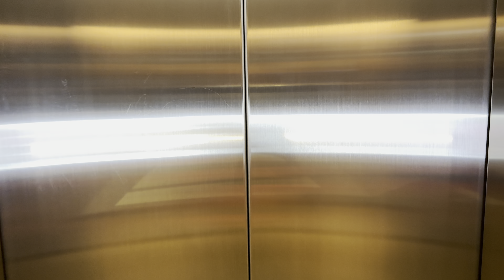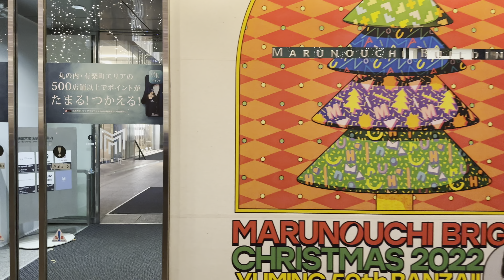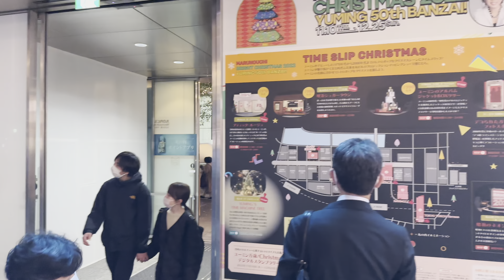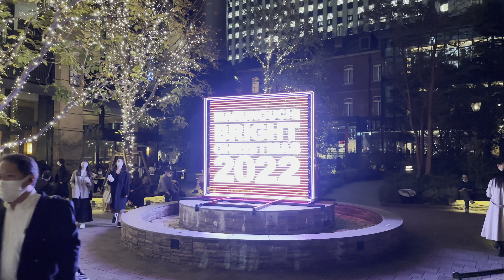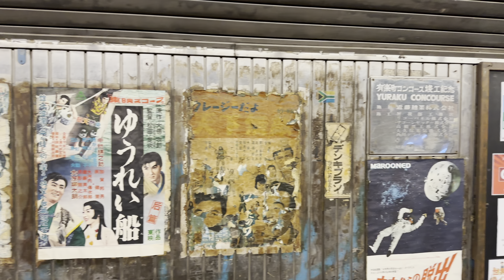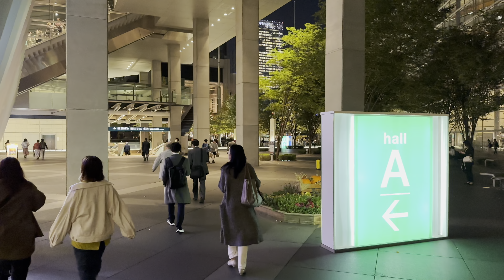Tokyo Marunouchi Illuminations 2022 Walking Tour - Tokyo Japan [4K/HDR/Binaural]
This video starts on the 6th floor of the KITTE building and we are walking around the Marunouchi area where Christmas illumination events are being held. Then we are walking over to Yurakucho and come back where we started from, KITTE building.

Chapters
0:00 Opening Title
0:34 View from 6th Floor of KITTE
4:52 Going out of KITTE Building
6:42 Buildings in Marunouchi
7:55 Tokyo Station
10:55 Wedding Photo Shoots on Gyoko-dori Ave
13:41 Marunouchi Naka-dori Ave
15:12 Marunouchi Bright Christmas 2022 Yuming 50th Banzai!
20:15 Christmas Tree at Marunouchi My Plaza
35:54 Yurakucho Ekimae Square
38:58 Tokyo International Forum

Trivia: The view from the KITTE building was really great! I like the view from the Shin-Marunouchi building too but KITTE has an open space where people can relax and hang out which is nice. Anyway this year's Marunouchi Illuminations was the most crowded in the last 3 years. I felt like everything went back to normally completely but I guess we still need to stay alert.